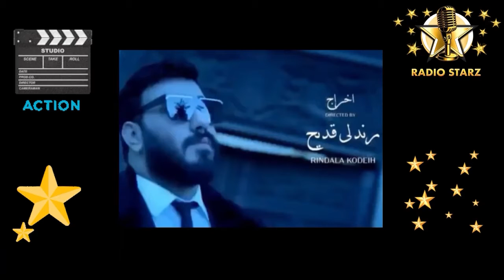Rindala Kodeih Guest of "نجوم Café" from Radio Starz (May 3, 2022)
ترقبوا مقابلة المخرجة اللبنانية رندلى قديح ضمن برنامج
"نجوم 𝐂𝐚𝐟é"
مباشرةً على الهواء عبر
‏𝐑𝐚𝐝𝐢𝐨 𝐒𝐭𝐚𝐫𝐳 - إذاعة النجوم اللبنانية
يوم الثلاثاء ٣ آيار، الساعة ١١ صباحاً بتوقيت لوس أنجلوس - كاليفورنيا، والساعة ٩ مساءً بتوقيت بيروت - لبنان، لتتحدث عن الأغاني اللبنانية والعربية المصورة، عن آخر أعمالها، ومواضيع عديدة أخرى

تحاورها الإعلامية اللبنانية ستايسي أفيديكيان أرابيان
‏𝐒𝐭𝐚𝐜𝐞𝐲 𝐀𝐯é𝐝𝐢𝐤𝐢𝐚𝐧 𝐀𝐫𝐚𝐛𝐢𝐚𝐧

يمكنكم متابعة البرنامج مباشرةً من
من خلال الرابط التالي
أو من موقع الإذاعة من خلال الرابط التالي وإختيار
‏ ‏𝐋𝐢𝐬𝐭𝐞𝐧 𝐋𝐢𝐯𝐞 𝐍𝐨𝐰
من القائمة
ويمكنكم أيضاً متابعة البرنامج من صفحة
 ‏𝐑𝐚𝐝𝐢𝐨 𝐒𝐭𝐚𝐫𝐳
على الفيسبوك من خلال
𝐅𝐚𝐜𝐞𝐛𝐨𝐨𝐤 𝐋𝐢𝐯𝐞 𝐒𝐭𝐫𝐞𝐚𝐦𝐢𝐧𝐠